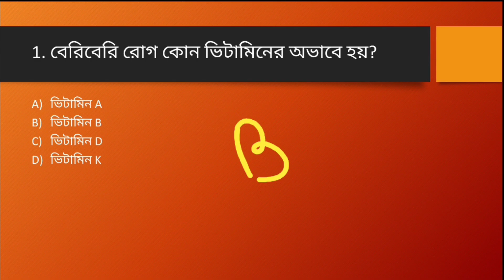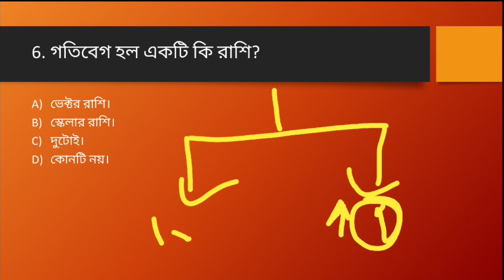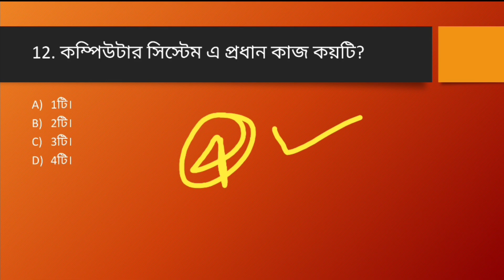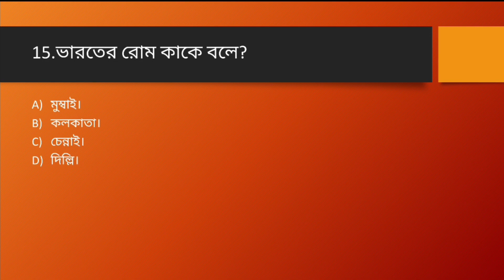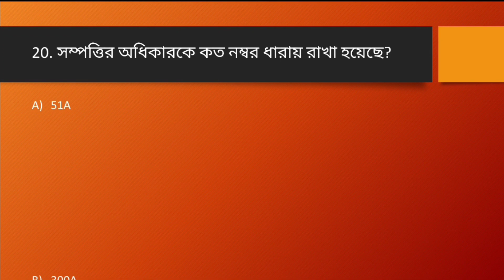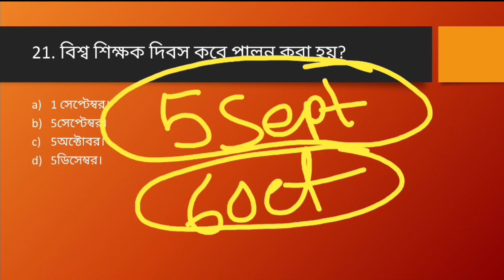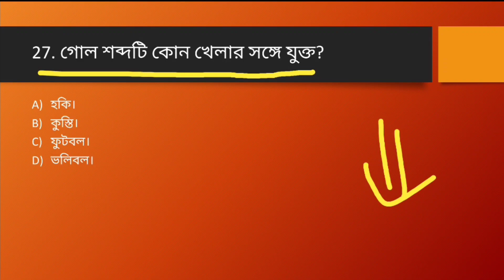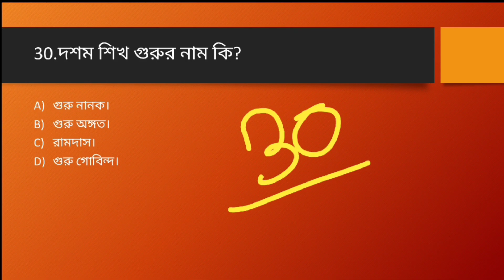WBP & Kolkata Police Mock Test : 42 | important. 30Q | WBP-KP SI Constable, Lady, Excise etc.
Hello Friends ―
আজকে আমরা এই ভিডিওটিতে পড়ব 30টি গুরুত্বপূর্ণ প্রশ্ন যে গুলো পশ্চিমবঙ্গ পুলিশের ক্ষেত্রে খুব গুরুত্বপূর্ণ ও কমনযোগ্য হবে।

WBP Excise 2019
WBP Jail Police 2019

➡️Crack Police Service Book এর pdf টির দাম কমানো হয়েছে তোমাদের উদ্যেশে মাত্র 30টাকা।

@Result Focus

📌 Result Focus.
@Result Focus WBPclass.

@Result Focus

wbp special gk class in bengali.
wbp gk class in bengali 2021.
gk class for wbp 2021.
important gk for wbp constable lady constable and excise police.
imp. gk for wbp 2021.
general knowledge for wbp in bengali.
wbp special class important question in bengali.